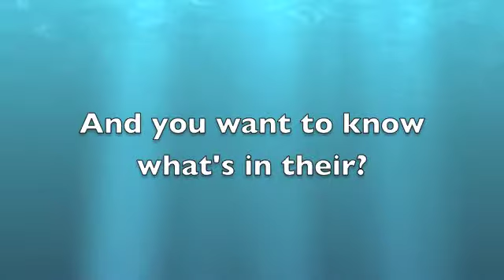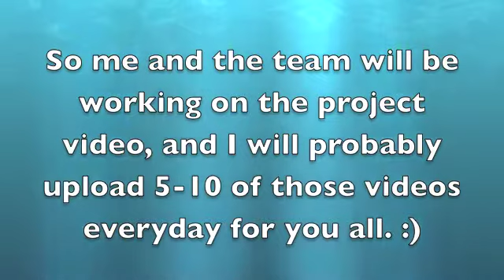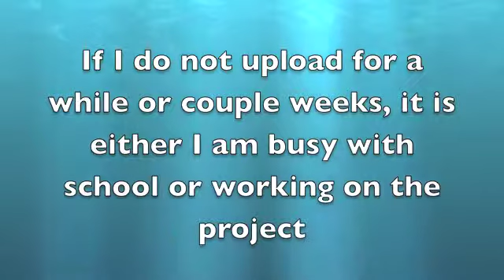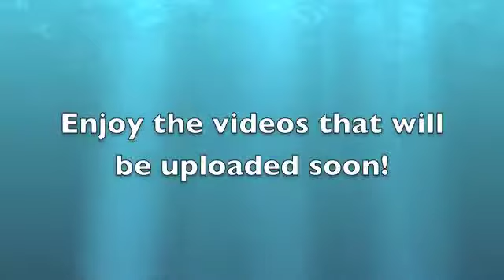Lighting Lloyd: VERY BIG UPDATE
So yeah guys, please stay with us if we do not upload in a while. It is probably something with school or the big project for memorial day. Technically it is more on the side of school because finals are in 1 month for me, and the best part is Lloyd graduating 8th grade.

The other thing, we have found close to 100 videos from 2013. So that we will upload for you guys! :)